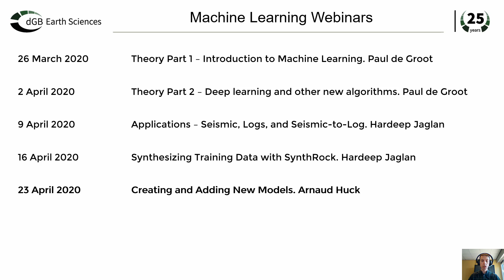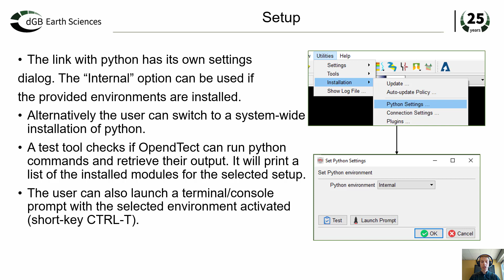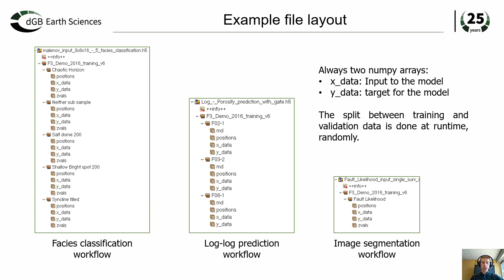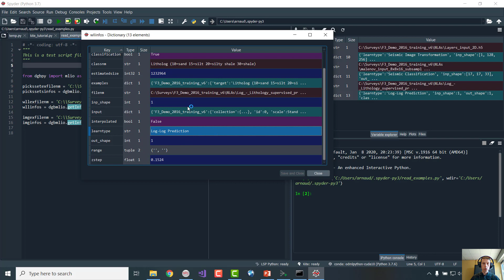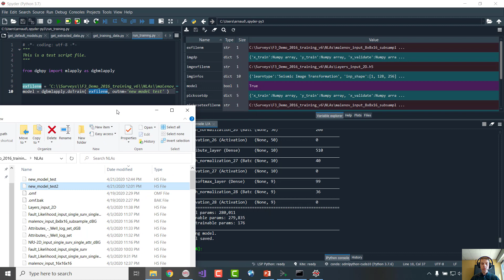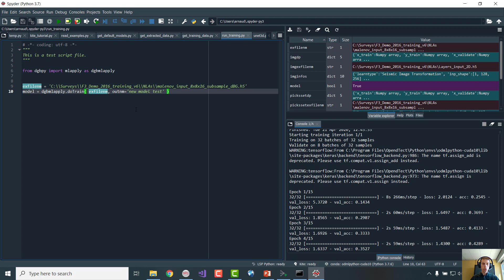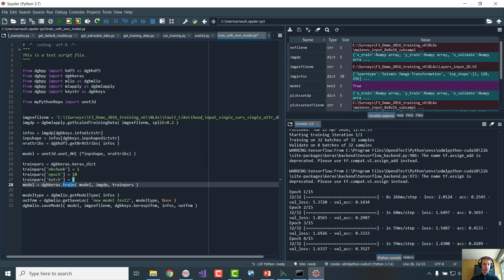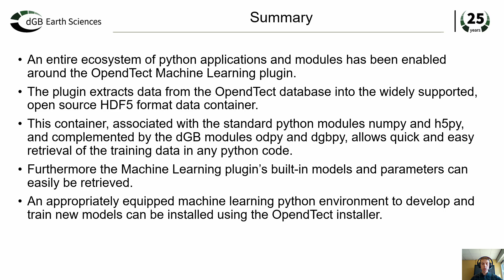Machine Learning Webinars Part 5: Creating and Adding New Models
This is a recording of the Machine Learning Webinars Part 5: Creating and Adding New Models by dGB Earth Sciences' Arnaud Huck.

For the examples on how to get started with ML development please go to our GitHub repository